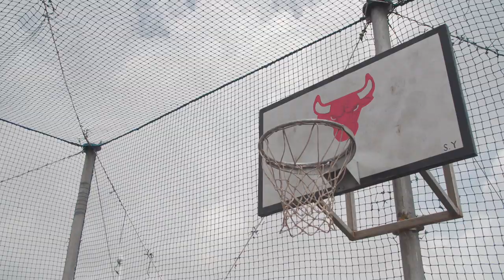A cruise ship as an Athletes' Village? Sure, why not!